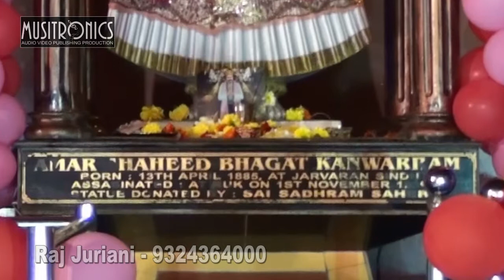Bhagat Kanwarram Varsi - kanwar yaad achan tuhinjo galhiyo - Raj Juriani 131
Grand Musical-Spiritual Night In The Memory Of Bhagat Kanwarram Saheb, Sunday 16th February, 2014 At Bhagat Kanwarram Chowk-Ulhasnagar-3  by Raju Jagiasi Group & Other Sindhi Social Organisations.

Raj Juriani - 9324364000